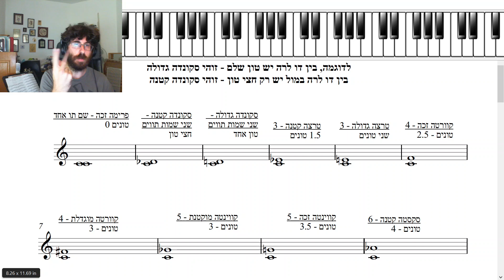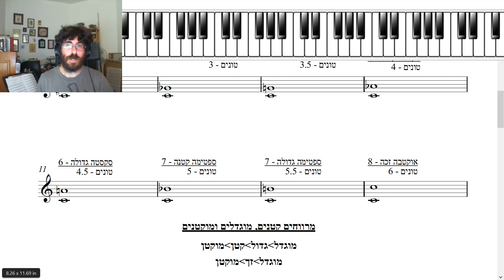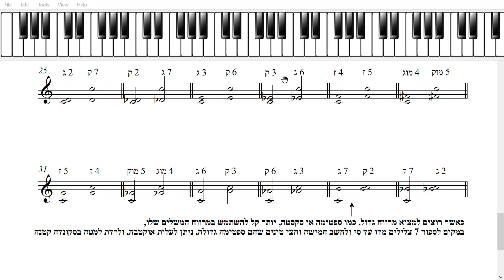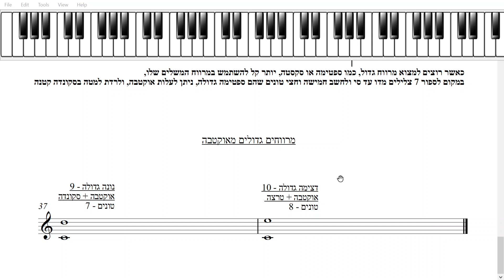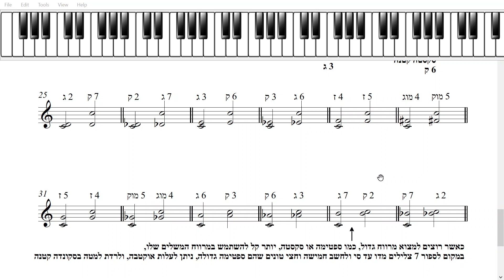תיאוריה סרטון 3 מרווחים אנהרמוניים ומרווחים משלימים לאוקטבה